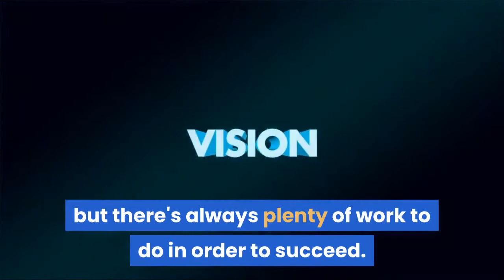Stay at Home Jobs Bentley Heath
27 Bettman Close
Coventry
West Midlands
CV3 5JP

Looking For Effective Stay At Home Jobs?

Stay at home jobs will allow you to make decent money at flexible working times. If you are retired, a student, a parent of young children or unable to leave the home for some other reason, this type of job is best for you. Office politics is just 1 thing that you are going to manage to keep away from. You will be able to make similar or better income from working at home to that of a conventional job, you can have a great deal of pleasure.
For those who own a computer with internet connection and a telephone, then you are able to start any of the legit stay at home jobs. You will need decent communication attributes plus some basic computer knowledge too.
Just by going online you are likely to find over five thousand legitimate stay at home job opportunities. Dependant upon your skill and ease you can select any one of them. Do not dive into the first opportunity you see, make sure you analyze everything effectively first.
Customer care jobs, medical or legal transcription, translating e-mails or documents in other languages, clerical and also data entry opportunities, graphic as well as web designing are among the examples of legit work at home jobs.
What will help you get to the right employers for your service are the various internet sites that resemble your personal agency. They even help you obtain part-time or full time work based on your experience. Since you are working from home, you will be able to be flexible.
One more wonderful stay at home job is becoming a mystery shopper, which really works well for those unable to get out very much. Mystery shopping has versatility and also allows choosing hassle-free work timetables without compromising family responsibilities.
Telecommuting is a great way to work at home with self-reliance and without pressure. You might have noticed the expression virtual assistant, which is one more description for a telecommuter, and you supply services and are paid using online methods.
The web is stuffed with work at home job options. But ironing out the genuine job options is in fact really difficult therefore you will need to look for the assistance of online companies that can work through reliable opportunities on your behalf. It is not a very good idea to choose the very first agency you see, but make certain to research them to identify they have a good reputation and are dependable. Also chat with other individuals who are currently in telecommuting. This would help you get a work from home job 100% no risk.
It is very good to have a very clear understanding of the type of work you will be doing and what exactly is needed before you start. This helps you stay clear of the risk of failure. You definitely will find that you can gain a lot more although it can take time to notice the appropriate opportunity.